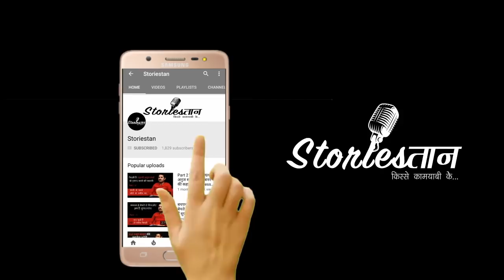Story Of Anand Singhania 2 एकड़ से शुरू किया था construction | आज 2 करोड़ Square feet में फैला कारोबार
ये कहानी है आनंद सिंघानिया की। लगभग 20 साल पहले महज 2 एकड़ से कंस्ट्रक्शन कंपनी की शुरुआत करने वाले आनंद सिंघानिया वर्तमान में तकरीबन 2 करोड़ square feet में कंस्ट्रक्शन कर चुके हैं। storiesतान की टीम से खास बातचीत में आनंद सिंघानिया ने बताया कि उन्होंने वो दौर भी देखा है जब बारिश के मौसम में उनके घर में पानी भर जाता था और देश के हर आम बच्चे की तरह वे उस पर कागज की कश्ती बनाकर बचपन के मजे लिया करते थे। छत्तीसगढ़ के टॉप रियल एस्टेट कारोबारी में शुमार आनंद सिंघानिया ने अपनी जिंदगी से जुड़े हर रोचक किस्से हमसे शेयर किए। देखिए वीडियो...

देशभर की कामयाब हस्तियों पर हमने वीडियो सीरीज़ 'Storiesतान- किस्से कामयाबी के...'  की शुरुआत की है। इसमें आपको आईएएस ऑफिसर, आंत्रप्रेन्योर्स, एक्टर्स, पॉलिटिशियन, डॉक्टर्स, इंजीनियर्स सहित डिफरेंट 1फील्ड की हस्तियों की सक्सेस स्टोरी देखने, सुनने मिलेगी। मकसद है कामयाब शख़्सियतों की कहानी से देश के करोड़ों लोगों को मोटिवेट करना।